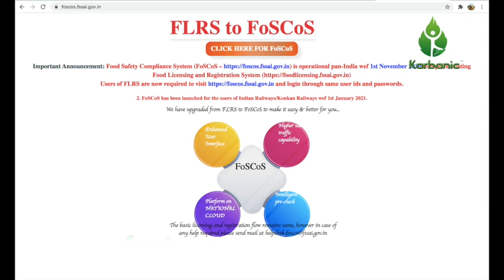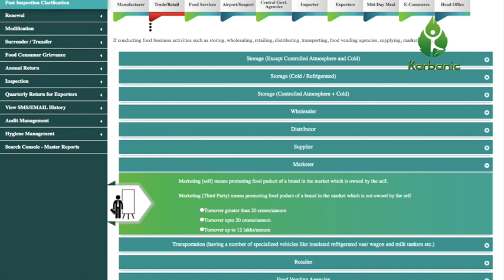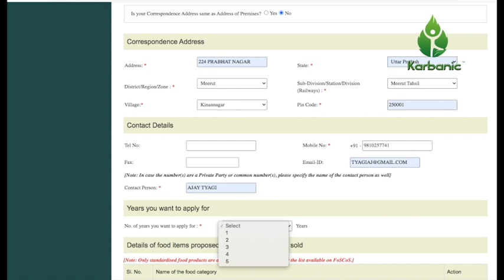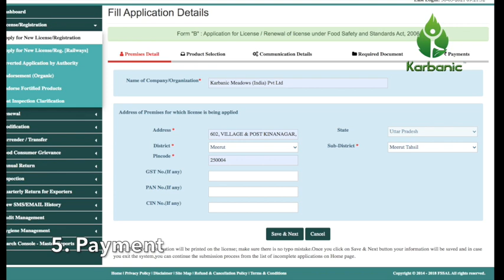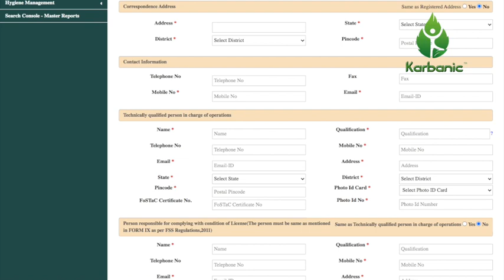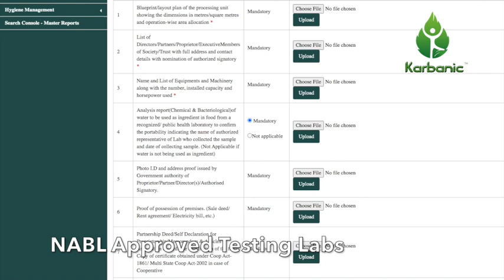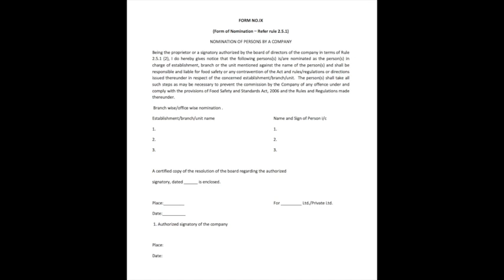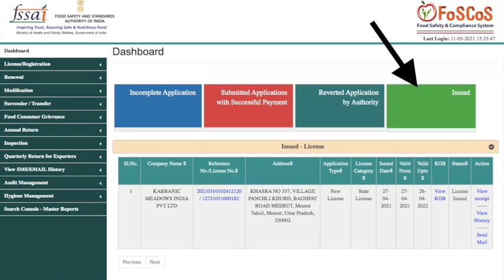आप भी ऐसे शुरू करें अपना फूड बिज़नेस | How To Launch Your Own Food Brand | PART-1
Through this video series we will cover all possible certification, compliances and activities required to launch your own organic food brand in India. This first video will cover the FSSAI licensing requirement and coming next will be organic certification.

Keep watching!!!